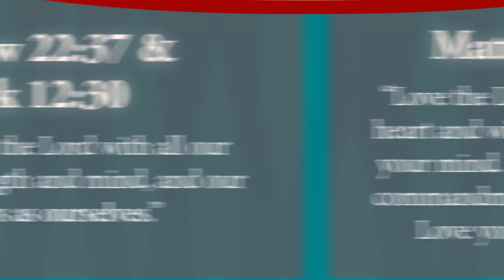ROI Ministry top 10 List 2014 for End of Year Charitable Giving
List of Top Christian Charities to End of Year Giving and Support from ROI Ministry.